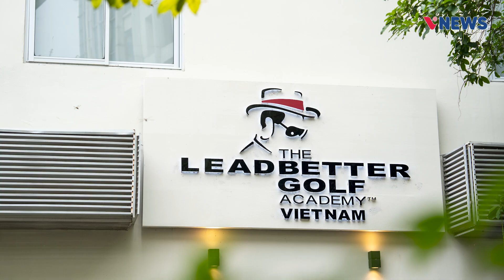Những hình ảnh lễ kí kết và "workshop Wanna Be A Champion with Leadbetter Golf Academy Viet Nam"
Highlights | Những hình ảnh ấn tượng về lễ kí kết hợp tác “Chương trình đào tạo và phát triển golf trẻ Việt Nam - Nam Phi” và workshop Wanna Be A Champion with Leadbetter Golf Academy Viet Nam.